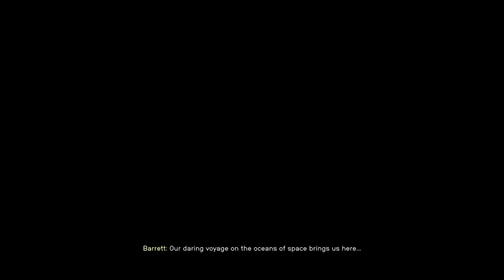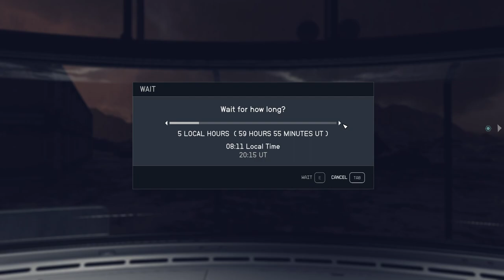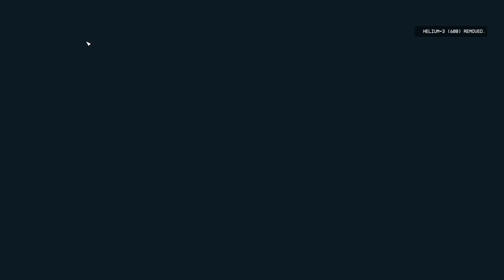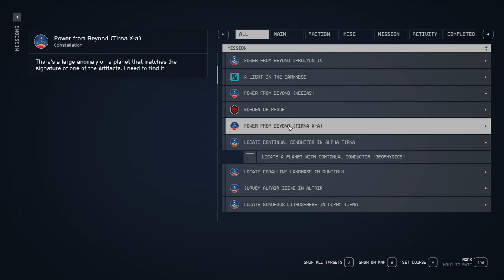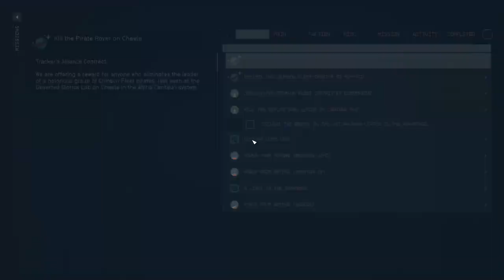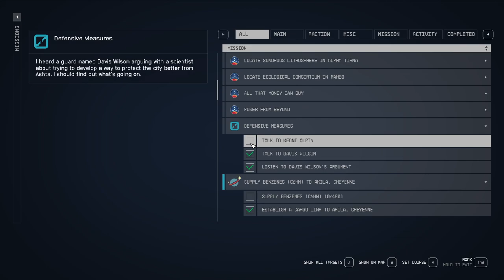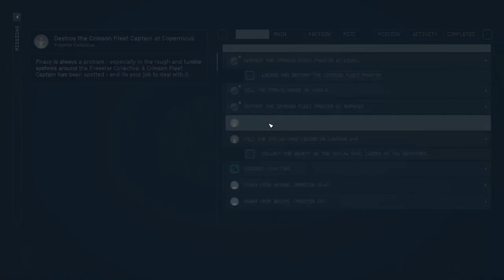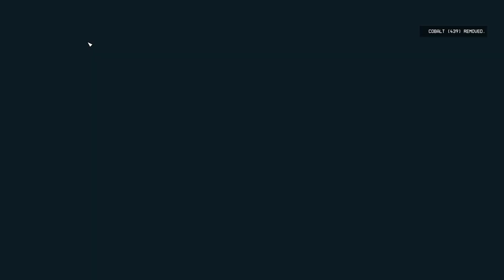STARFIELD Walkthrough Gameplay Part 27 Side Questing OutPost Building (FULL GAME)